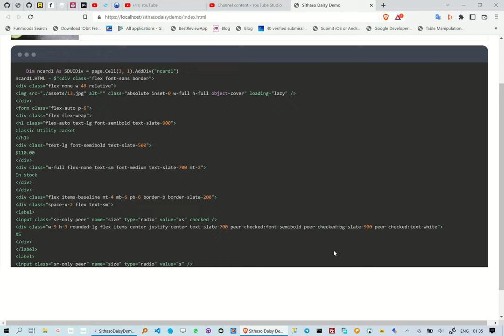Creating TailwindCSS UI from Existing Templates or Blocks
This reel is about how to create TailwindCss UI from existing Templates or Blocks, we are however not writing any HTML/CSS.